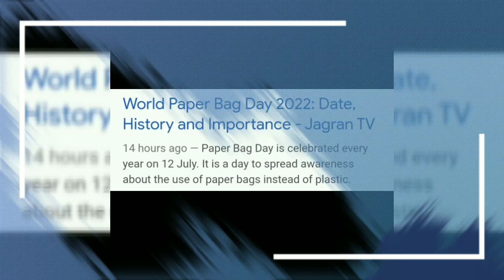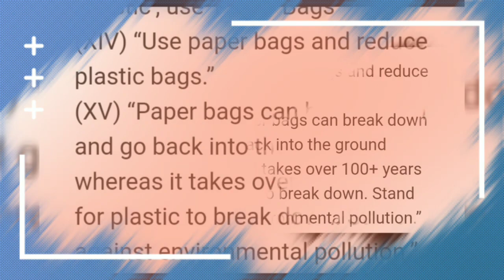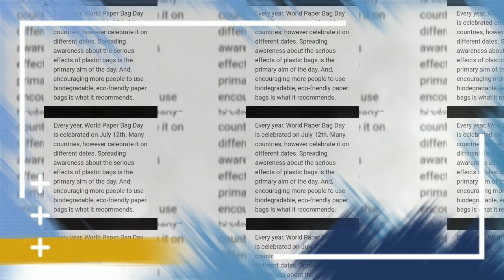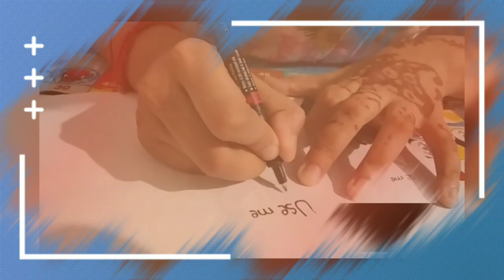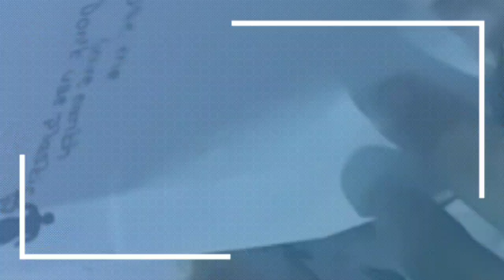lets celebrate the world paper bag day